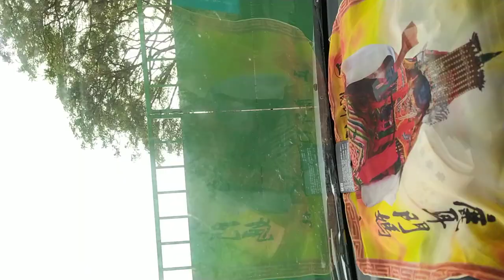VID_手機版_20231021興建中的#國家圖書館南部分館 在家樂福旁邊20221021#全國運動會在臺南 第一天_075521